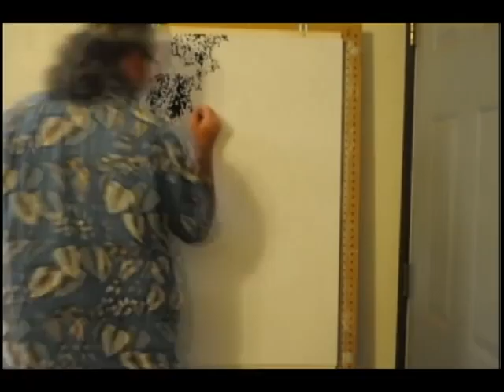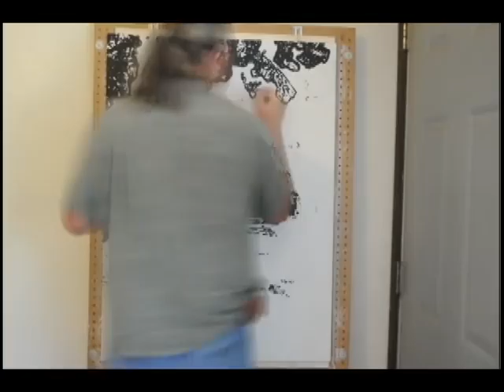Nature Path - acrylic painting by Ken Collins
A time-lapse video of a painting in progress.  The painting is named "Nature Path" and is a 30" x 40" acrylic on canvas.